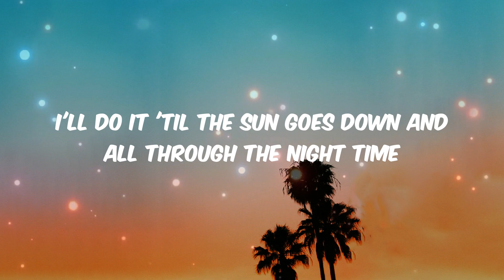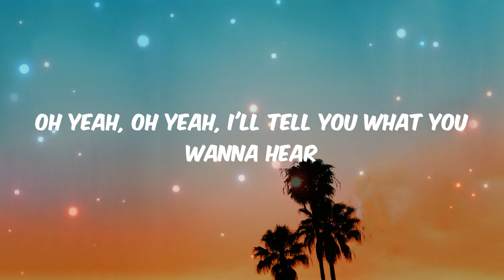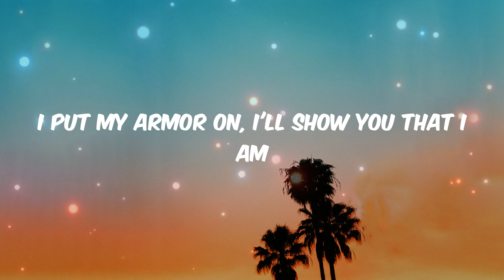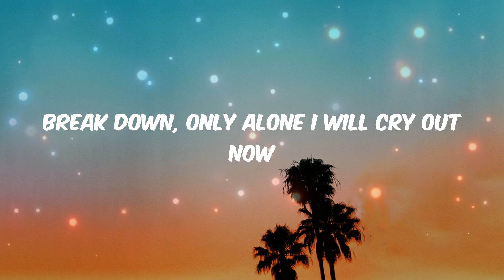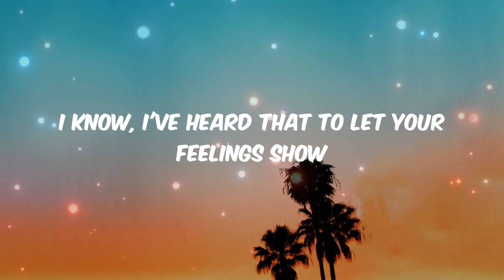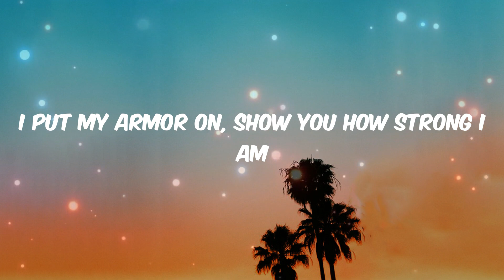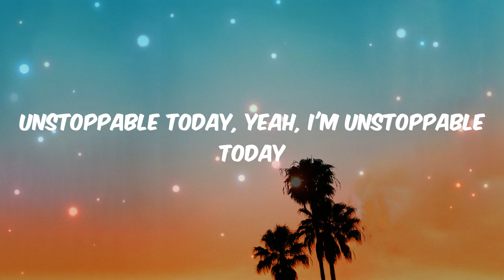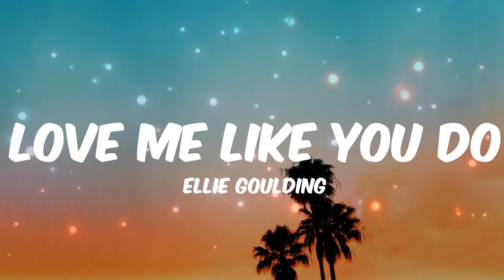Sia - Unstoppable (Lyrics) | Ellie Goulding, Shawn Mendes, Ali Gatie